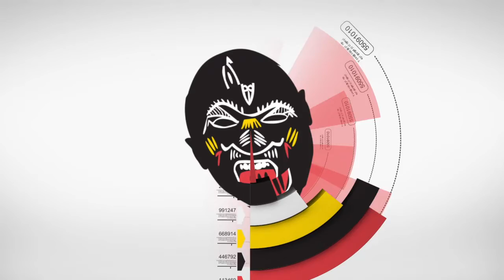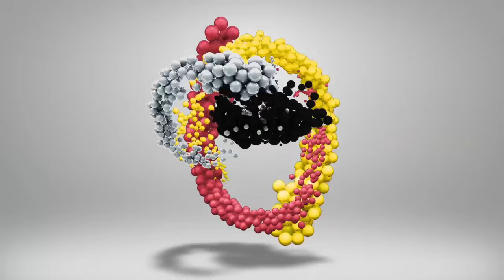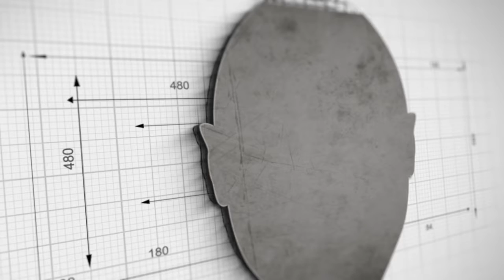Domineeky - So Much More (Domineeky Vocal Mix)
Domineeky: Deep and Soulful Afro House Producer, Sound Designer, Cultural Explorer.